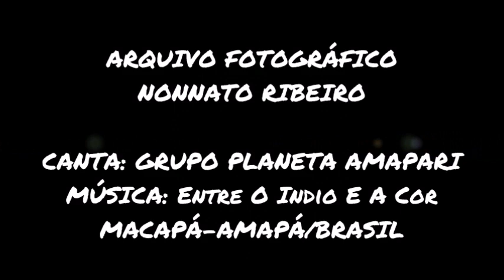O TEMPO DO RIO AMAZONAS - AMAPÁ/BRASIL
Link do vídeo
Nome do arquivo
O TEMPO DO RIO AMAZONAS.mp4

O rio Amazonas, localizado na América do Sul, é o maior rio em volume de água do mundo. Com 6 992,06 quilômetros, percorre o norte da América do Sul, a floresta amazônica e deságua no Oceano Atlântico. Possui mais de mil afluentes, sendo que alguns deles, como o Madeira, o Negro e o Japurá, estão entre os 10 maiores rios do planeta.

É, de longe, o rio com maior fluxo de água por vazão, com uma média superior que a dos próximos sete maiores rios combinados (excluindo Madeira e rio Negro, que são afluentes do próprio Amazonas). A Amazônia, que tem a maior bacia hidrográfica do mundo, com mais de 7 milhões de quilômetros quadrados, é responsável por cerca de um quinto do fluxo fluvial total do mundo, sendo que a água que flui pelos rios amazônicos equivale a 20% da água doce líquida da Terra.[4]

O Amazonas tem sua origem na nascente do rio Apurímac (alto da parte ocidental da cordilheira dos Andes), no sul do Peru, e deságua no oceano Atlântico, no norte brasileiro. Ao longo de seu percurso recebe, ainda no Peru, os nomes de Carhuasanta, Lloqueta, Apurímac, rio Ene, rio Tambo, Ucayali e Amazonas. Ele entra no território brasileiro com o nome de rio Solimões e finalmente, em Manaus, após a junção com o rio Negro, assim que suas águas se misturam ele recebe o nome de Amazonas e como tal segue até a sua foz no oceano Atlântico. Sua foz é classificada como mista, por apresentar uma foz em estuário e em delta. O rio Amazonas é o único com uma foz mista no mundo.